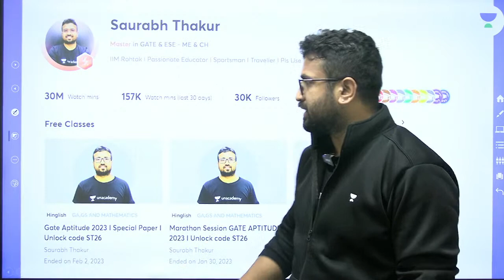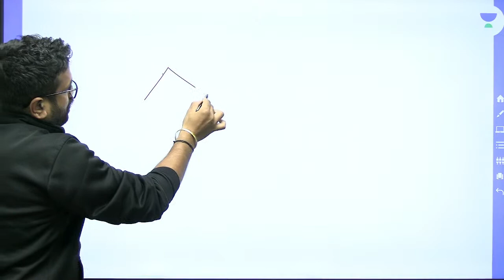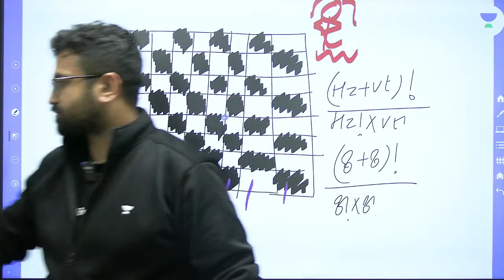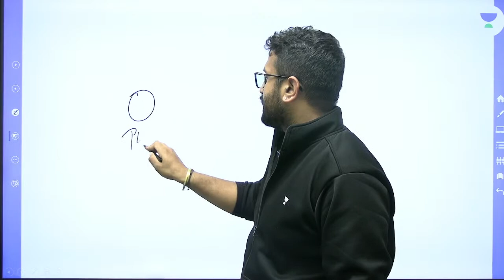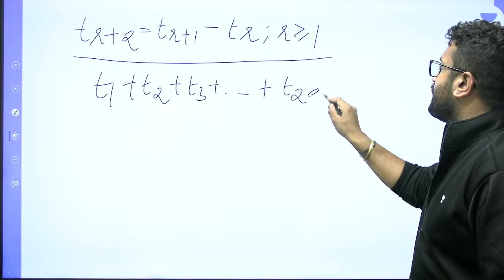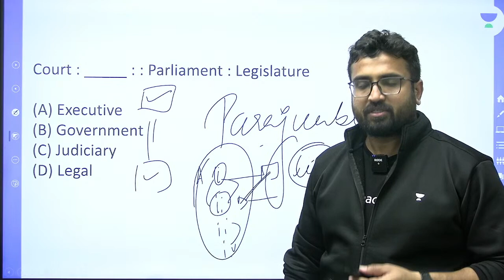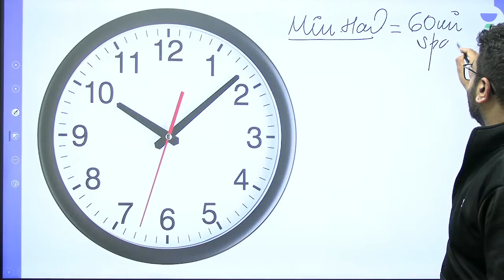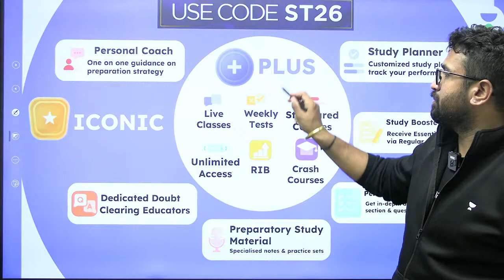What is Being Asked in GATE 2023 Aptitude?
3 Days To Go

... Save up to 50%* with upto 6 months FREE Extension (Prices Rising Soon by 10% ) . Offer will end on 15th Feb'23 11:59 PM.

In this session, Educator Saurabh Thakur will be discussing Aptitude Questions asked in GATE 2023 Exam. This is an important question that is being asked in GATE 2023 Aptitude, so make sure to attend to find out the answer!

Call Saurabh Thakur's team on  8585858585 and take your GATE & ESE Preparations to the next level.

We got you covered for GATE 2024 preparation, Mechanical Engineering Batches:

Udaan: One Batch for All (GATE, ESE, & CSE Mains) - Electrical 2024 - C

Buniyaad: One Batch for All (GATE, ESE, & CSE Mains) - Electrical 2025 - C

Udaan Batch for GATE & PSUs 2024 - EC - Batch D

Buniyaad Batch for GATE & PSUs 2025 - EC - Batch D

➤ About the Educator:  Unacademy Educator since 15th May, 2018

You can enroll to Unacademy Subscription and get the following benefits:
1. Learn from your favourite teacher
2. Dedicated DOUBT sessions
3. One Subscription, Unlimited Access to Live Online Classes and Videos
4. Real-time interaction with best-in-class teachers
5. You can ask doubts in live online classes
6. Limited students in each Class
7. Download the videos & watch them offline